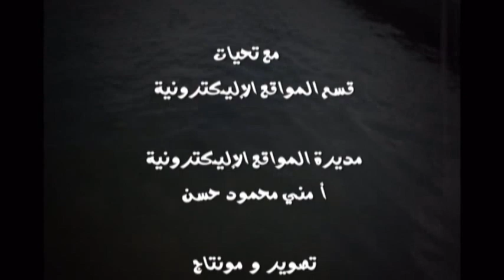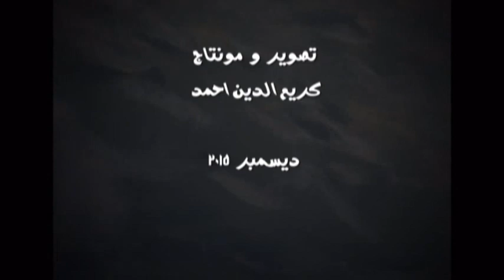بالفيديو:- الثروة السمكية تقتحم الاستزراع السمكى البحرى بالمزرعة المكثفة بالمنزلة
الهيئة العامة لتنمية الثروة السمكية
لاول مرة الهيئة العامة لتنمية الثروة السمكية تقتحم  الاستزراع السمكى البحرى بالمزرعة المكثفة بالمنزلة